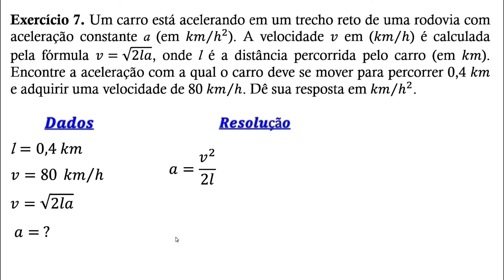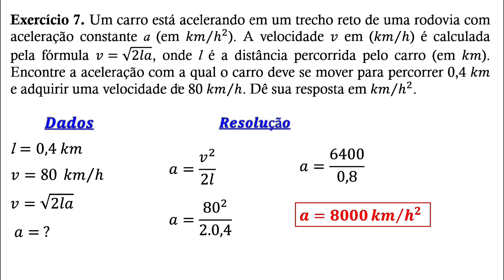Encontrar a aceleração que o carro percorre 4km de distância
Este é o canal  APOScience XXI, canal de ciências exactas. Surgiu para revolucionar a ciência, despertando todas capacidades intelectuais de homens e mulheres, de modo a solucionar os problemas das sociedades. Com este canal você vai aprender a analisar, interpretar e resolver problemas relacionados com as ciências exactas, utilizando métodos analíticos ou numéricos... E para estudar, relaxar, dormir,meditar, temos boas músicas para si!